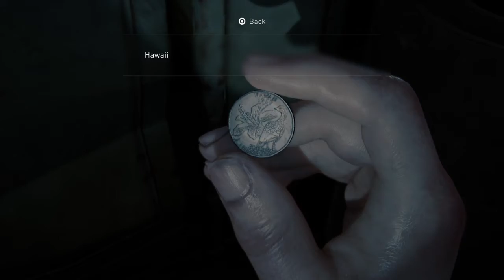Exploring the Aquarium Last of Us pt2 ep 36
We fix Yarra's arm and look around